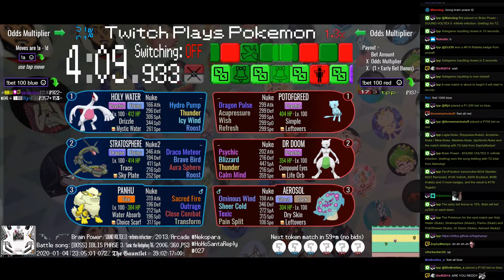Twitch Plays Pokémon Battle Revolution - Matches #141335 and #141336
#141335 [Blue: Holy Water (Nuke), Stratosphere (Nuke2), Panhu (Nuke)] vs [Red: PotOfGreed (Nuke), Dr Doom (Nuke), Aerosol (Nuke)]

9:35 #141336 [Blue: Frost Troll (Christmas), Kirby (Christmas), Popping Candy (Christmas2)] vs [Red: Thor (Christmas), Nana (Christmas2), Iron Man (Christmas)]